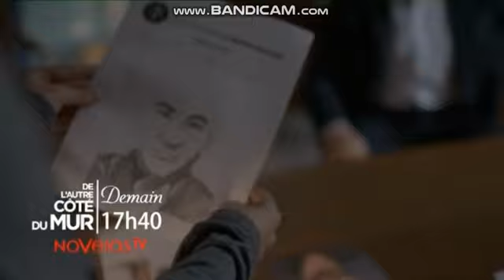Résumé De L'Autre Côté Du Mur Épisode 28